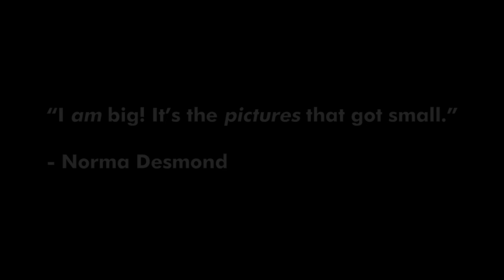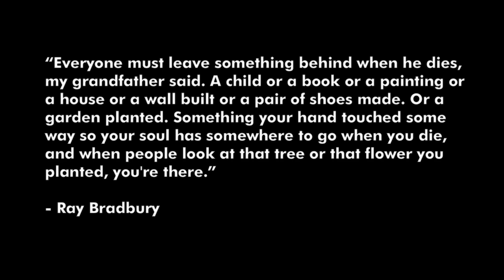McKayla Didn't Come for Silver (The Maroney Factor)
Everyone who aspires to greatness aspires to be the best. No one ever aspires to second place. McKayla Maroney knows exactly what that means and she became my inspiration for the title of this commentary on seeking excellence in my novels and writing.

COLOPHON:
Final Cut Pro 7
Compressor